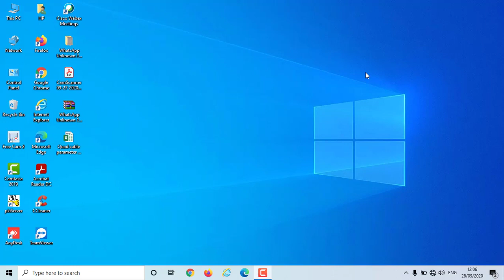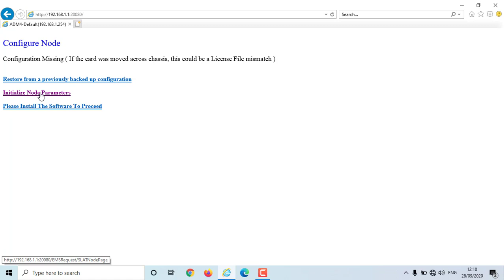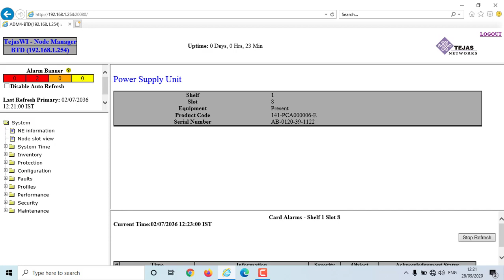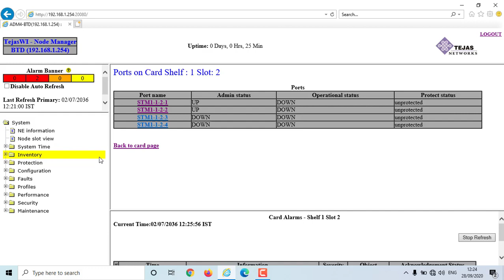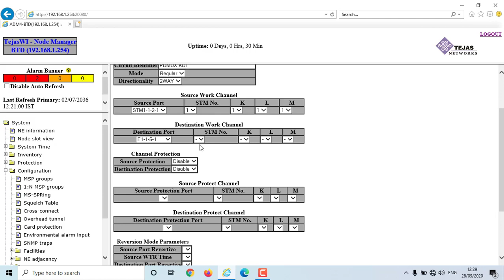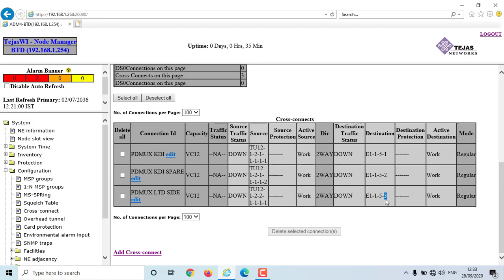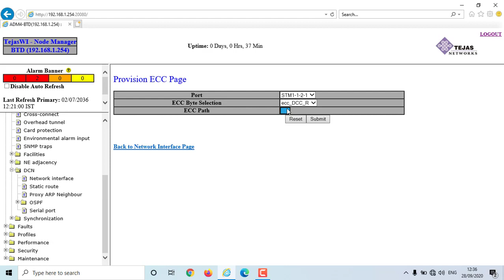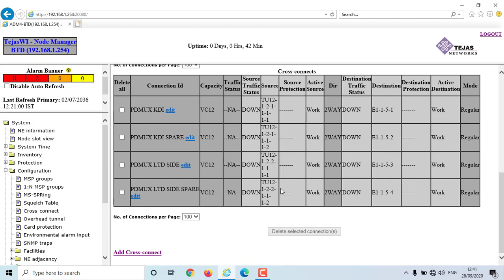Tejas STM TJ1400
How to configure new STM TJ1400  Node initialization and configuration